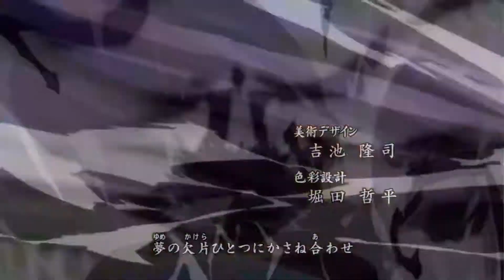Naruto Gekitou Ninja Taisen 4 Team Guy Three man Cell Score Attack